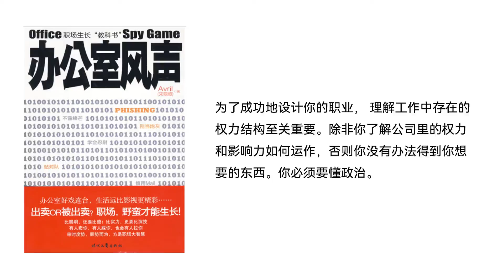【听书】【有声书】 职场小说 | 办公室风声 | 34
【内容简介】
都说职场是染缸，而酒店这个职场就是染缸中的极品：部门众多，员工众多，又环环相扣，接触的客人也是形色各异，要想在这个大职场中脱颖而出，谈何容易？
步入职场，年轻的心、多彩的梦想、幼稚的行为、脆弱的承受能力，都在这里磨练。火红的激情、橙色的友情、黄色的危情、绿色的成长、青色的烦恼、蓝色的忧郁、紫色的魅惑、灰色的迷离、黑色的漩涡，最终都会回到白色的起点。不管你愿不愿意，色彩都在变化，要想成为精英，颜色会是怎样的？染缸五颜六色，看上去很美，可掉进去的人很少有染得均匀好看的。经意不经意间，就会陆离斑驳，再去找本色已经很难。沾染了诸多颜色，没法调和的时候，又该怎样？
同事只是一段时间的同事，大多是来了又去，真正与自己一起成长的是难得的？当一起回归纯白的时候，才发现——工作只是一个过程，而不是结果，结果固然重要，路上的风景也很重要，边走边看，才是工作。才是成长！